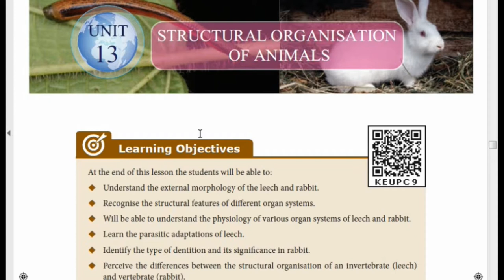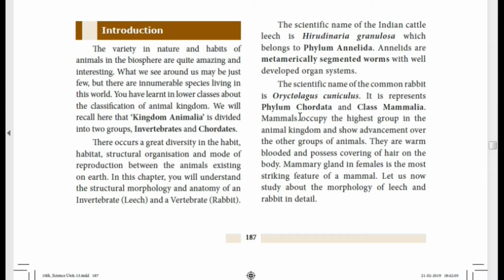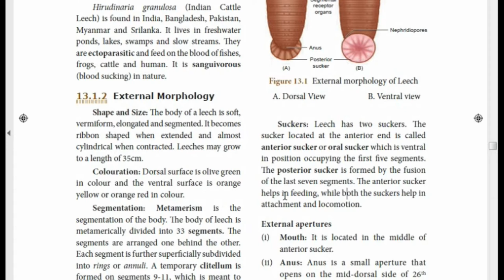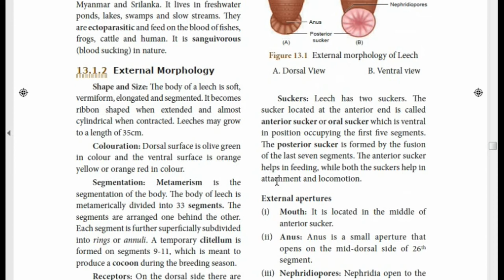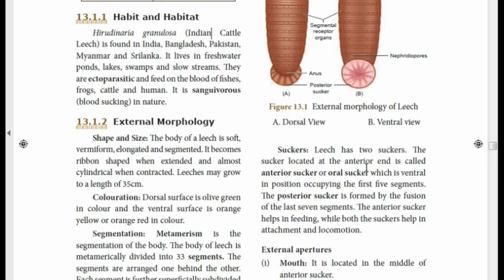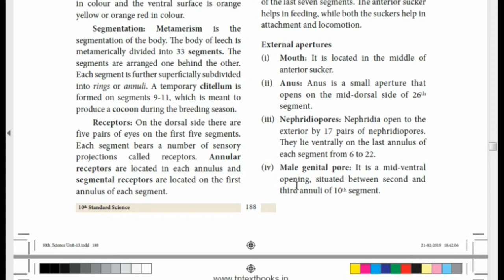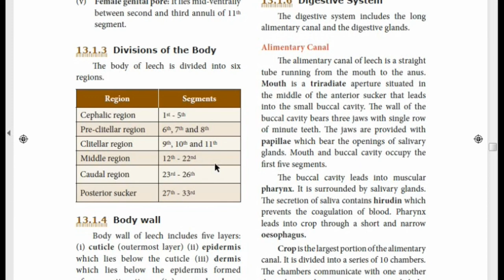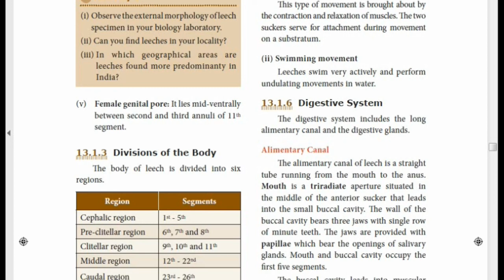10th Std (TN Samacheer) - Science - Structural Organisation in Animals Part 1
External morphology of Leech explained